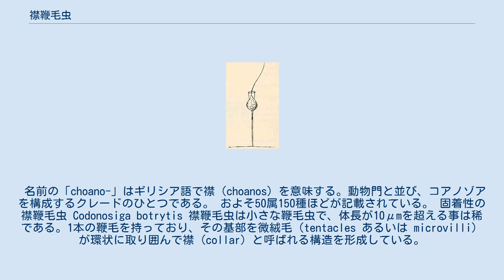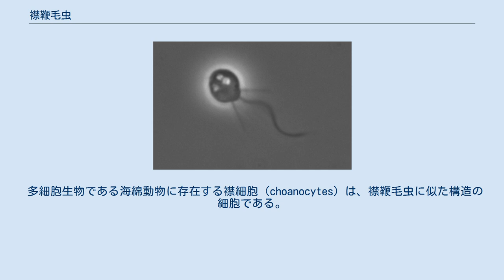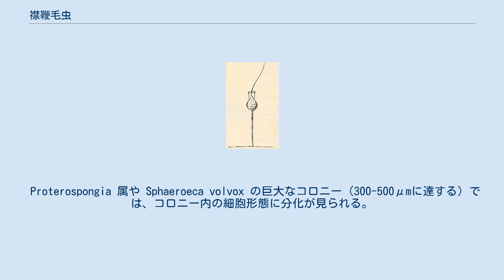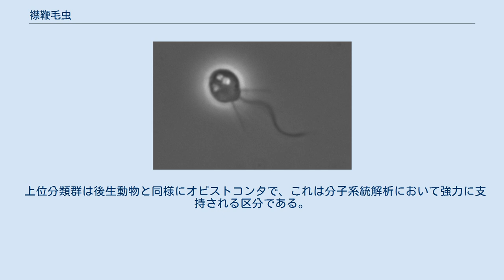襟鞭毛虫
襟鞭毛虫（えりべんもうちゅう、Choanoflagellate）は、小さな単鞭毛の鞭毛虫で、単細胞生物の中では我々動物（後生動物）に最も近いとされる。
 名前の「choano-」はギリシア語で襟（choanos) を意味する。動物門と並び、コアノゾアを構成するクレードのひとつである。 およそ50属150種ほどが記載されている。 固着性の襟鞭毛虫 Codonosiga botrytis 襟鞭毛虫は小さな鞭毛虫で、体長が10μmを超える事は稀である。1本の鞭毛を持っており、その基部を微絨毛（tentacles あるいは microvilli）が環状に取り囲んで襟 (collar) と呼ばれる構造を形成している。
鞭毛は水流を起こしてバクテリアなどの餌粒子を集め、これを襟が捕捉する事で摂食を行う。
固着性の種は鞭毛の反対側に柄を持ち、基物に付着したまま摂食を行い生活する。
 餌粒子の捕食だけでなく、自由遊泳性の種では鞭毛は細胞の遊泳にも用いられる。
この時鞭毛はヒトの精子と同様に細胞の後方に向けられる。
これは、他の大部分の鞭毛虫が鞭毛を進行方向に伸ばすのとは対照的であり、襟鞭毛虫が後生動物に近縁である根拠の一つになっている。
襟鞭毛虫も古くは二本鞭毛であったと考えられているが、二本目の鞭毛は現在では退化しており、基底小体の痕跡が残るのみである。
 襟鞭毛虫の模式図。
鞭毛を囲む濃い紺色の部分が襟。
 多くの襟鞭毛虫は籠状の殻であるロリカ (lorica) を形成する。
ロリカは淡水種では有機質のみ、海産種では有機質に加えてケイ酸質である。
特に薄い膜質のロリカはテカ (theca) と呼んで区別する場合もある。
 珪酸質のロリカは複雑な籠のような形態をしており、針状の珪酸パーツが縦横に組み合わされて形成されている。
パーツの接合点はセメント質により接着されている。
ロリカの構造は襟鞭毛虫の分類上重要な形質であるが、光学顕微鏡で形態を識別するのは難しく、同定に際しては電子顕微鏡が用いられる。
 葉緑体を持つ襟鞭毛虫は発見されておらず、その痕跡器官や葉緑体DNA なども見つかっていない。
全ての襟鞭毛虫は、餌粒子を捕食して生活する従属栄養性である。
 多細胞生物である海綿動物に存在する襟細胞（choanocytes）は、襟鞭毛虫に似た構造の細胞である。
襟細胞は扁形動物など他の動物にもしばしば見られる事から、群体性の襟鞭毛虫が多細胞動物の起源であると考える説もある。
襟細胞の他にも、珪酸の代謝経路や収縮胞の使われ方などにも後生動物との共通点が見出されている。
 Proterospongia 属や Sphaeroeca volvox の巨大なコロニー（300-500μmに達する）では、コロニー内の細胞形態に分化が見られる。
表層付近の細胞が鞭毛や明瞭な襟を持つのに対し、群体の中央付近の細胞は球形で襟や鞭毛、ロリカが発達しない。
このような細胞形態の変化が、多細胞生物における細胞の分業体制の起源となったとする意見もある。
 淡水域、海水域共に広く分布するが、細胞のサイズが小さい、色素体を持っていない、ブルームを形成しない、などの理由から人目に触れる機会は少ない。
また、毒素を産生する種や、寄生性・病原性の種などは知られていない。
 襟鞭毛虫は全て従属栄養性である為、海洋においては有光層以深にも分布する。
特に脆弱なロリカを持つ種は、物理的撹乱の激しい表層付近よりも、環境の安定した深海を好む傾向にある。
 上位分類群は後生動物と同様にオピストコンタで、これは分子系統解析において強力に支持される区分である。
このグループ共通の形態形質として、鞭毛を進行方向に対して後方へ向けて遊泳する点が挙げられる。
この特徴はオピストコンタという分類群名の由来にもなっている（Opisthokonta; ギリシア語 opistho- '後方' ＋ kontos '鞭毛'）。
 2015年に、襟鞭毛虫類は動物界と共に 当時は"Apoikozoa" と呼ばれていたコアノゾアの下位クレードに分類されることになった。
かつては襟鞭毛虫綱の下に襟鞭毛虫目 Choanoflagellida を設けることもあった。
 現在は2目3科に分けられる。
それらが含む属は以下のとおり: かつては、形態から、次のような3科に分類されていた。
これらは（名前が同じ科を含め）、現在の3科と対応していない: